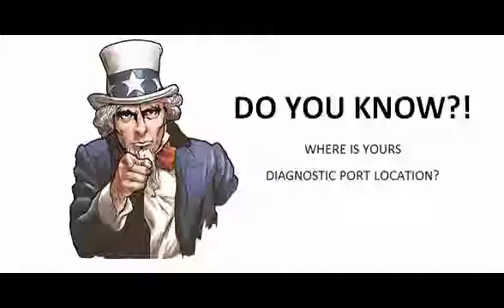Renault Wind 2010 07 Diagnostic Obd Port Connector Socket Location Obd2 Dlc Data Link 1418